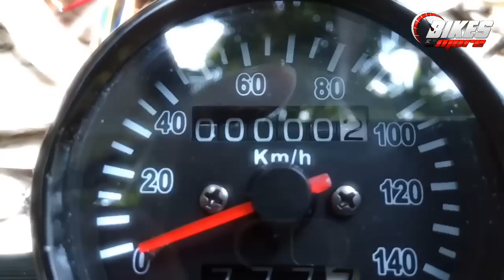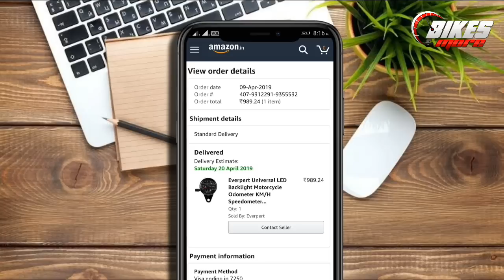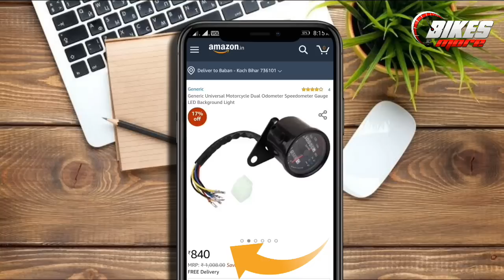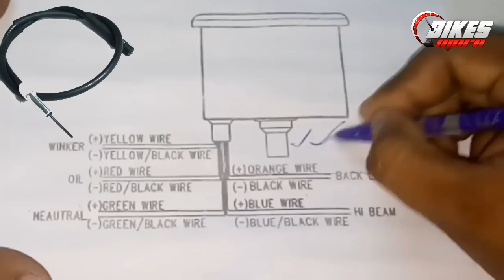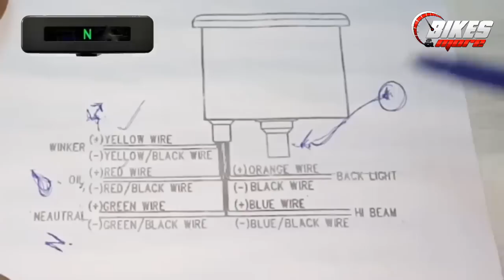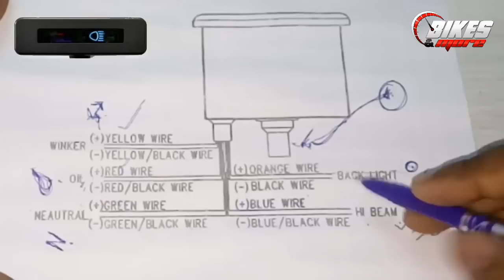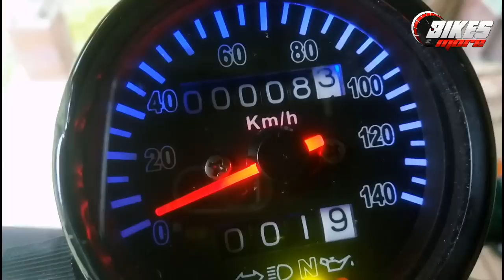How to Install Speedometer on Motorcycle - Cafe Racer Speedometer Installation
Hello Friends Welcome Back to Bikes And More.
Today's Video is about How to install Custom Universal Speedometer for Motorcycle. This speedometer is best for Cafe Racer.
If you want to buy this speedometer here is some links..

Digital speedometer

For More Stickering and Modification Videos click here ---

We Use Music in This Video